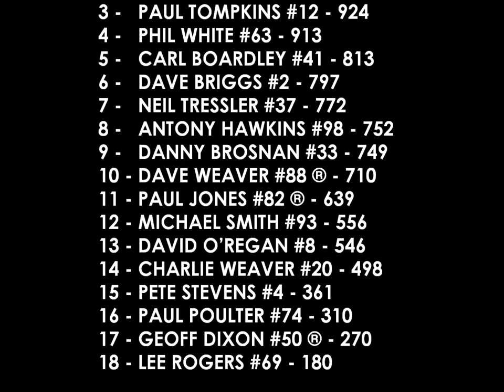Pickup Truck Racing - Brands Hatch - Race 2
2012 Pickup Truck Racing Championship from Brands Hatch (race 2) on board with Neil Tressler #37.
Another action packed race from the Pickup Truck Racing Championship.